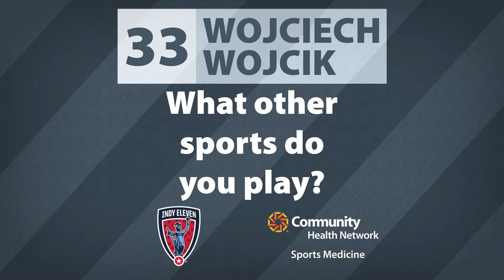Wojciech Wojcik, what other sports interest you?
Besides soccer, Wojciech Wojcik, forward for the Indy Eleven, enjoys playing basketball and running.

Learn more about the partnership between Community Health Network and Indy Eleven